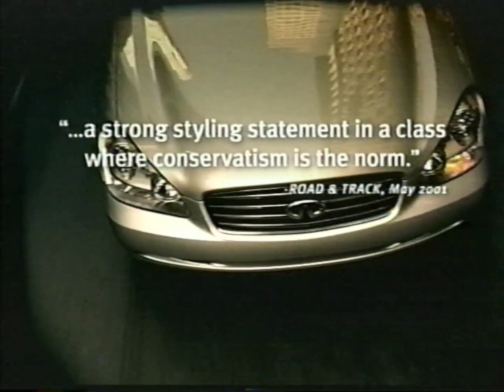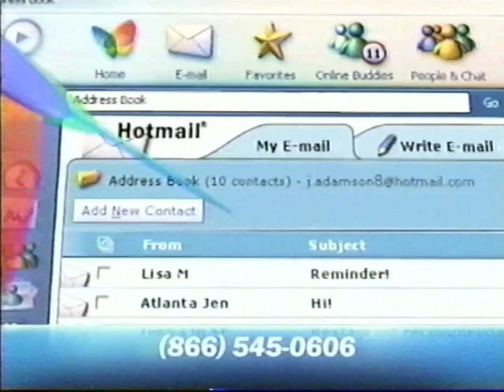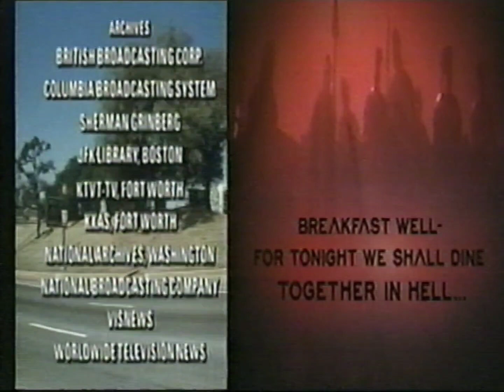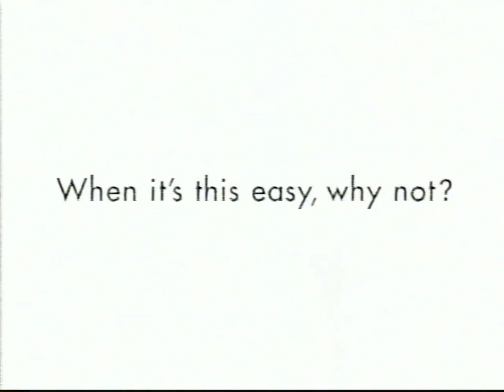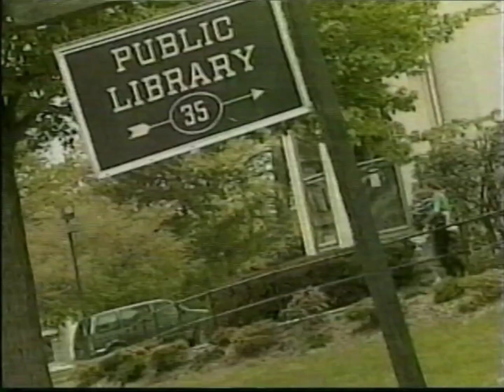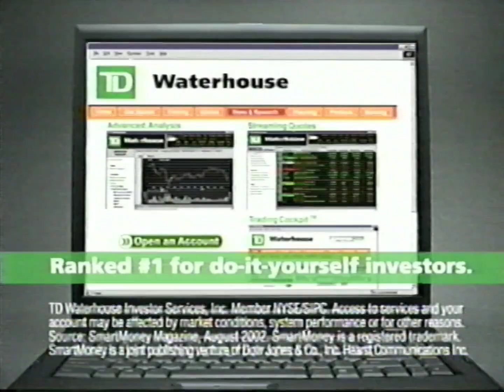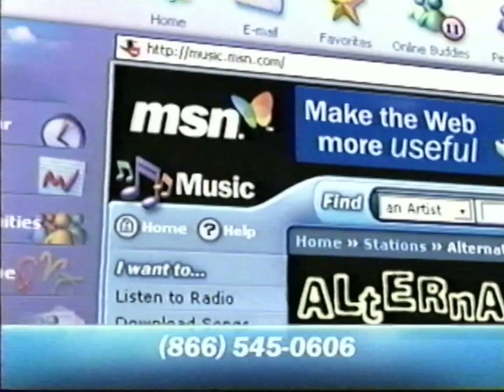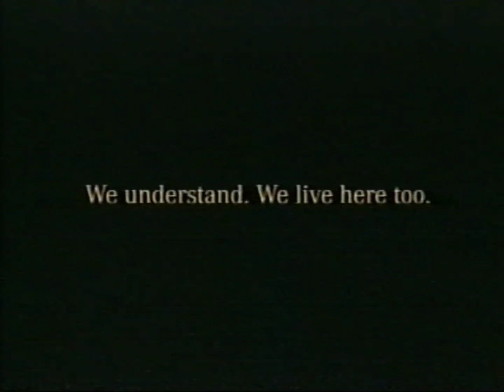History Channel Commercials (2002) Part 1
Purchased on Mercari.

During: The Men Who Killed Kennedy

Commercials Shown:

1. Verizon Wireless
2. Energizer
3. Infiniti
4. News 12 New Jersey Cablevision
5. McGuire Pontiac/Buick/GMC
6. Goodyear
7. Apple
8. Subaru
9. GEICO
10. Points of Light
11. The Ship Promo
12. Toyota
13. OppenheimerFunds
14. MSN
15. Barbados Travel
16. Mail Call Promo
17. The Statue of Liberty PBS Promo
18. Monster Garage Discovery Channel Promo
19. Sharper Image
20. Basic Training Promo
21. History Channel Shop
22. Wyckoff Ford
23. The Wiz
24. United States Virgin Islands Travel
25. Nissan
26. US Army
27. HP Invent
28. Allstate
29. Go RVing
30. Sears
31. GM Overdrive
32. Financing
33. LUBExpress
34. Burger King
35. MetLife
36. Rise and Fall of Spartans Promo
37. Suzuki
38. Orange Glo
39. Midas
40. Heinz
41. TD Waterhouse
42. Ford
43. Pfizer
44. The Boss and Bob Dylan Biography Channel Promo
45. History Channel Online
46. Gevalia
47. Gateway
48. Craftsman/Sears
49. Barron's
50. Kidnapped Biography Channel Promo
51. Prudential Financial
52. Mercedes-Benz
53. Optimum Online